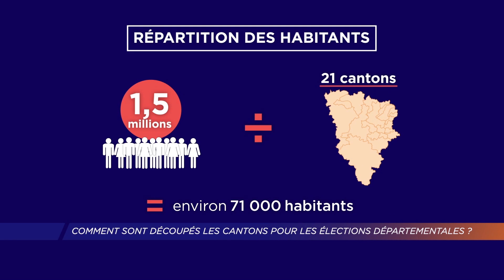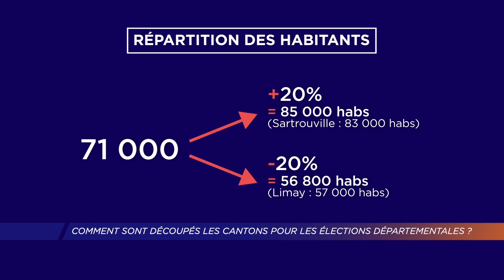Yvelines | Comment sont découpés les cantons pour les élections départementales ?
Cantonales jusqu’en 2011, les élections deviennent départementales lors du scrutin de 2015. Mais les électeurs sont toujours appelés à voter par canton. Combien y-en-a-t-il et comment sont-ils déterminés ? Explications